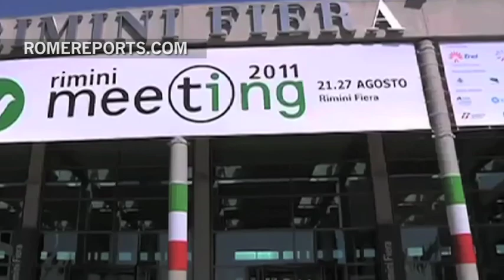Cardinal Tauran weighs in on religious extremism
The UN's Secretary General, Ban Ki-moon issued a video message.